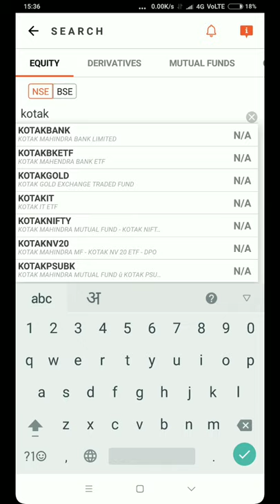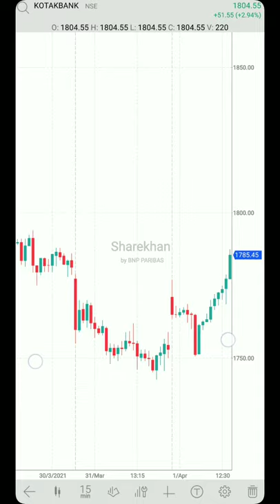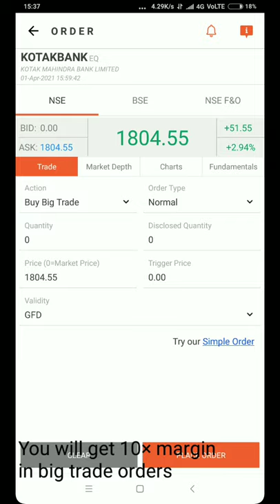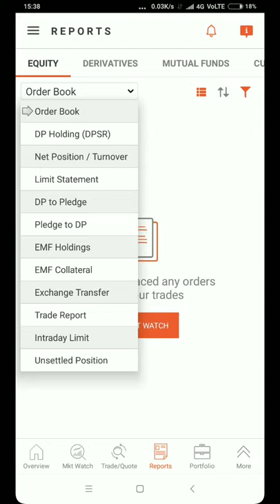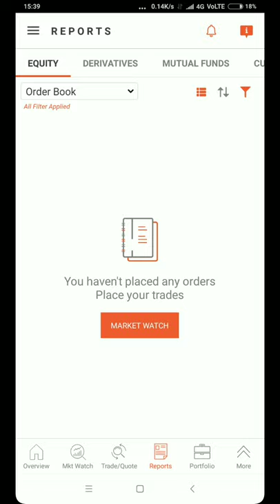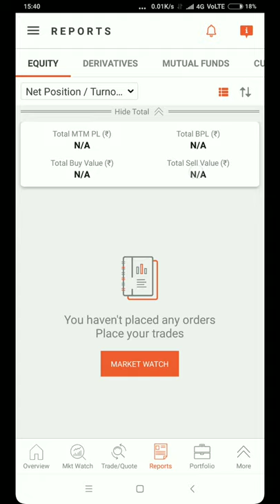How to place intraday orders in Sharekhan mobile trading app || Sharemobile app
HELLO FRIENDS!

•Are you interested in increasing your passive income through share market(which doesn't require any physical activity or hard work)?
-If yes ,

•I am Aniket Baswani , OWNER of BSW Stocks & Finance.

•We are in the stock market since many years and are planning to increase the numbers of people with us & help them in increasing their passive income.

•We give training and educational calls regularly to our clients for FREE.

•FREE Educational workshops and TECHNICAL ANALYSIS  training for you to earn your financial independence.

•YOU NEED TO OPEN A DEMAT ACCOUNT UNDER US (BSW Stocks & Finance) partnered with Sharekhan.

•Brokerage charges 0.05% for intraday and 0.30% for delivery on your turnover.

•You will be added to private group the moment your account is opened with us.

•No other charges or fees .